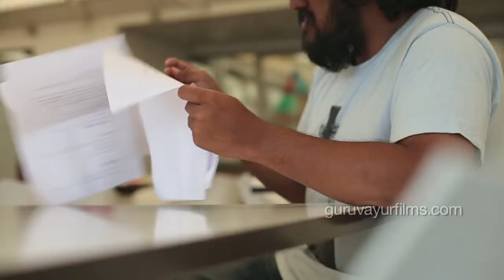Weslpun Energy Reel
A film showcasing India's largest Solar Power Plant at Neemuch